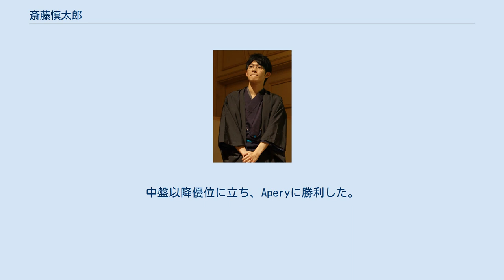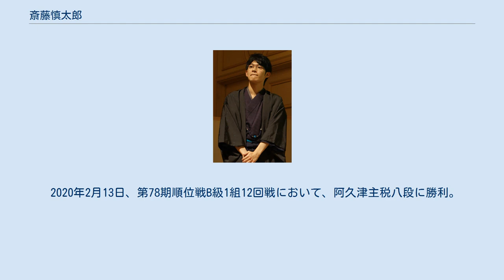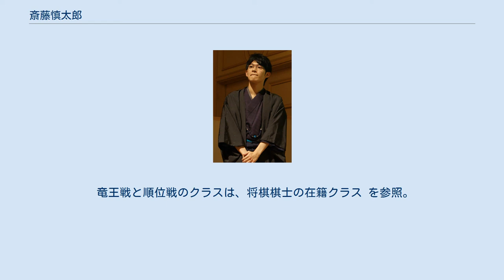斎藤慎太郎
斎藤 慎太郎（さいとう しんたろう、1993年4月21日 - ）は将棋棋士。
畠山鎮八段門下。
大阪府立桃谷高等学校卒業。
愛称は「さいたろう」（後述）。
 羽生善治に関する漫画（くもん出版）を読んだことで将棋及び職業としてのプロ棋士に興味を持ち始める。
2004年9月、6級で奨励会に入会。
順調に昇級・昇段を続ける。
2008年1月、14歳で三段に昇段。
三段リーグでは毎回のように昇段争いに加わりながら終盤に崩れて脱落していたが、8期目となる2011年度後期（第50回）で15勝3敗・1位の成績を修め、畠山鎮門下初のプロ四段となった。
三段リーグ通算成績は95勝49敗・勝率.660で、同じ14歳三段・18歳四段昇段・8期在籍の佐藤天彦（94勝50敗・勝率.653）を上回る勝率である。
また、三段時代から新人王戦と加古川青流戦にも参加していた。
2012年5月25日、「斎藤慎太郎四段昇段祝賀会と十三（じゅうそう）棋道舘道場開席35周年記念祭」が盛大に行われた。
 プロ初勝利は第43期新人王戦で、既に棋戦優勝経験がある菅井竜也から挙げた。
順位戦には第71期（2012年度）より参加。
当期はC級2組で9勝1敗（46人中3位）の好成績を修め、C級2組の1期抜けに成功。
これに伴いプロ入りから1年に満たぬ間に五段へ昇段した。
 2015年3月14日、電王戦FINALで第2回将棋電王トーナメント5位のAperyと二条城で対局。
中盤以降優位に立ち、Aperyに勝利した。
 2015年度に入り、自己最多の11連勝（2015年3月から年度をまたぎ14連勝）と好調で、4月23日、第28期竜王ランキング戦5組で決勝進出を決め、4組昇級が確定。
前期6組3位での5組昇級と合わせて連続2回昇級となり、同日付で六段に昇段した。
また、第41期棋王戦予選の決勝で村田顕弘に勝ち本戦に出場。
 そして、第74期（2015年度）順位戦C級1組では、9勝1敗・2位の成績でB級2組への昇級を決めた。
この一年で将棋大賞の新人賞および勝率一位賞（40勝12敗・勝率.769）を受賞した。
 2016年度は、前年度の成績優秀につき第66回（2016年度）NHK杯将棋トーナメントでシード（予選免除）となり、本戦トーナメントに初出場（前期の第65回NHK杯予選は決勝で、杉本昌隆に敗れている）。
本戦1回戦では、師匠である畠山鎮が解説を務める放送で、平藤眞吾に勝利した。
2回戦で順位戦A級・十八世名人資格保持者の森内俊之に勝利したが、3回戦で佐藤康光に敗北する。
 第75期（2016年度）B級2組順位戦では、9勝1敗・1位の成績をあげB級1組への昇級と共にそれに伴う七段昇段を決めた。
 第88期（2017年度）棋聖戦決勝トーナメントで森内俊之、木村一基・郷田真隆・糸谷哲郎を破り、羽生善治への挑戦権を獲得。
自身初のタイトル戦となる羽生との五番勝負は1勝3敗に終わり、タイトル獲得はならなかった。
 第66期（2018年度）王座戦挑戦者決定トーナメントで高見泰地・久保利明・藤井聡太・渡辺明を破り、中村太地への挑戦権を獲得。
10月30日に王座戦5戦目で中村太地を破って3勝2敗とし、初タイトルを獲得。
 第67期（2019年度）王座戦は、挑戦者の永瀬拓矢から0勝3敗のストレート負けに終わり、タイトルを失冠した。
 2020年2月13日、第78期順位戦B級1組12回戦において、阿久津主税八段に勝利。
同じく3敗で並んでいた行方尚史九段と千田翔太七段が敗れたことにより、2位となることが確定しA級への昇級を決め、同時に八段に昇段した。
 A級1期目となる第79期順位戦は好成績で推移し、豊島将之に1敗を喫したものの最終結果は8勝1敗で渡辺明名人への挑戦権を獲得した。
B級1組からの昇級者が挑戦者となるのは前期の渡辺に続き2期連続、A級1期目の棋士が挑戦者となるのは第75期の稲葉陽以来となる。
 居飛車党でじっくりした将棋を好むと自身が公言している通り、持ち時間が長い棋戦で才能を発揮する傾向がある。
電王戦での二つ名は「超光速の詰士」。
 斎藤は10歳のときに畠山鎮に弟子入りしている。
その際に本人から弟子志願の手紙を出しており、「こんな幼い子供の師匠になる自信がない」と対応に窮した畠山が谷川浩司に相談したところ、「子供なりに考えて手紙を出したのだから、縁を大事にして引き受けたらいいよ」とアドバイスされ、畠山は弟子入りを引き受けること...